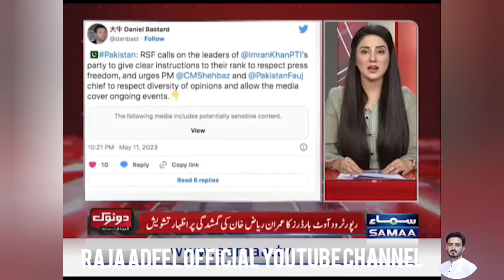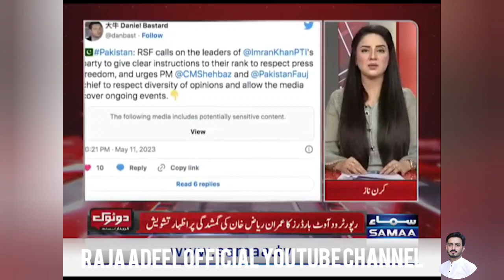Terrible disclosure of international media Is Imran Riaz alive ? | Imran Riaz physical condition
Terrible disclosure of international media Is Imran Riaz Khan alive?